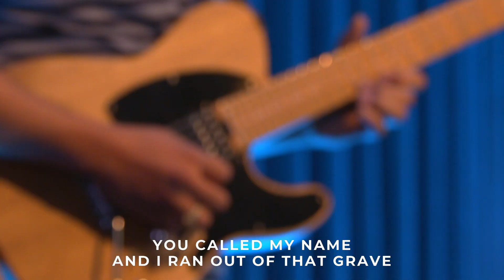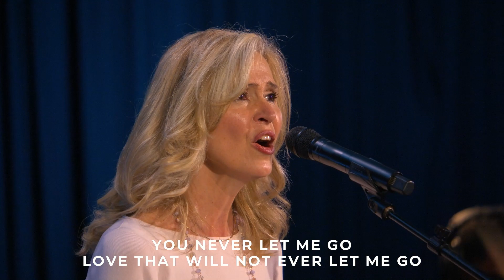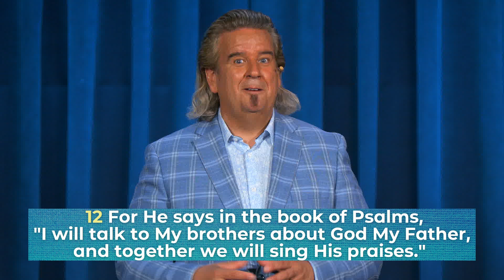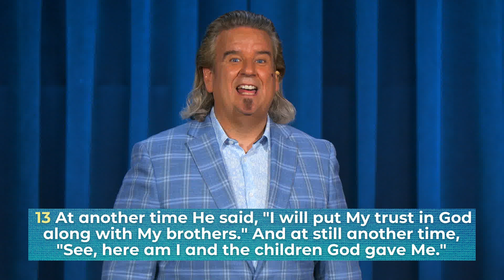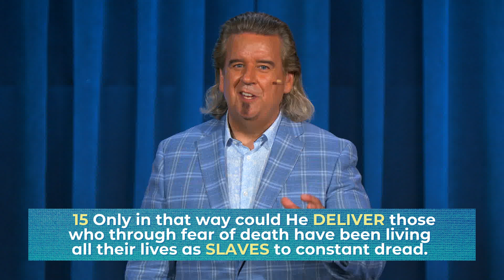Why Did Jesus Come? | Church Service | New Life Church Milton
Why did Jesus come to earth, what was God's purpose, and how did His death affect the world? Pastor Dan Rogge of New Life Church Milton dives into this essential question and how our faith depends on knowing the real reason.

Welcome to New Life Church Milton's Sunday church service online today! Our Sunday service is recorded live every Sunday and posted on online. Watch from wherever you are today, God is always able to meet us wherever we find ourselves in life. Join in live worship music with lyrics and listen to an inspirational sermon that will turn your stress and worry into hope and trust in Jesus. Our Christian church service is available in english and is closed captioned.

Today's Sermon:

Ever wondered exactly why Jesus came to this earth?  Join us today as we worship the Lord and spend time seeing what His Word has to say to us. Grab your Bible or reference one online and go to Hebrews 2:10-18 in the Living Bible version as we focus on five reasons why Jesus came.

00:00 - Opener
0:10 - Intro
0:15 - Song: Glorious Day
4:25 - Song: Faith and Wonder
10:58 - Song: Abide with Me
16:15 - Communion
25:15 - What a Beautiful Name
33:47 - Message: Why Did Jesus Come?
1:05:06 Song: God So Loved

Follow our Facebook page for all of our latest news, events, and videos!

New Life Church is located in Milton, Ontario, Canada. Our online church service provides seniors, adults, young adults and the generations to come with a welcoming experience that connects them with a loving God.

If you are in the Milton area and would like to experience our in-person service, email to get more information about pre-registering. You can also listen to our live Sunday service from the comfort of your car. Park your car in our lot and tune into our FM Zone at 106.9FM each Sunday at 10am ET.

Closed captioning available for the deaf and hearing impaired.

All music used by permission. CCLI License # 260368